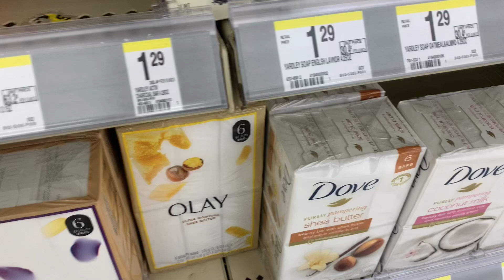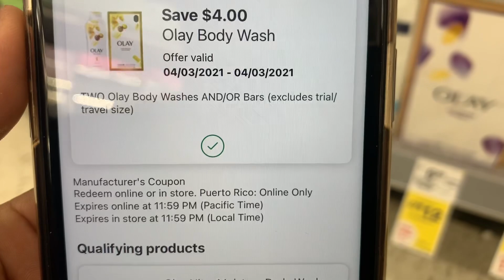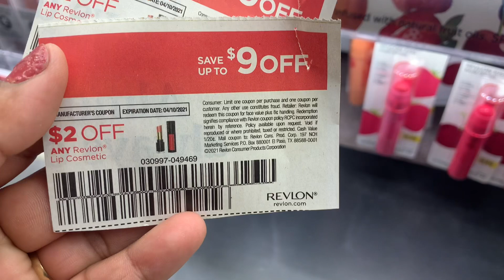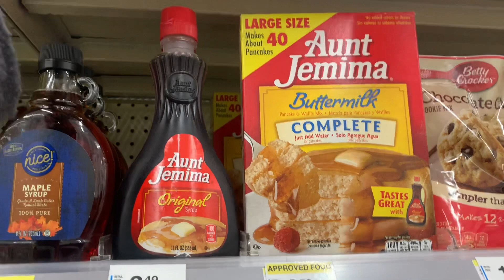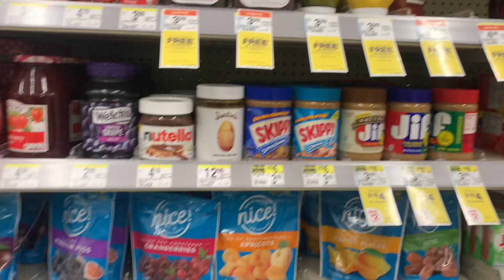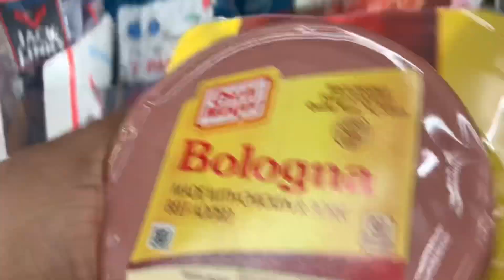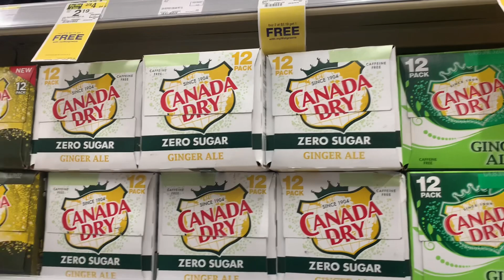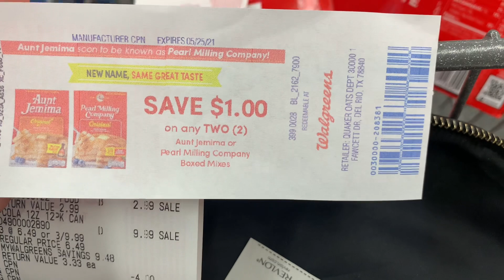yo no me quise quedar sin mi vició 🤣🤣 y mis productos completamente gratis walgreens te queremos